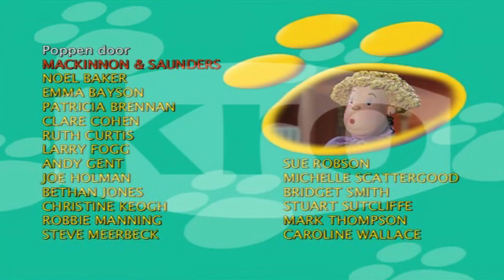Dierendokter Tom - Seizoen 1-3 - Outro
Dierendokter Tom Fetch woont als dierenarts op het platteland in het dorpje Duckhurst en wordt door iedereen gerespecteerd vanwege zijn plichten om zieke of gewonde dieren te helpen te genezen ook zorgt hij voor alle huisdieren van het dorp en de dieren van de boerderij. Dierendokter Tom wordt geassisteerd door zĳn assistente Kara, zĳn slimme hondje Mitch en de kinderen uit het dorp.